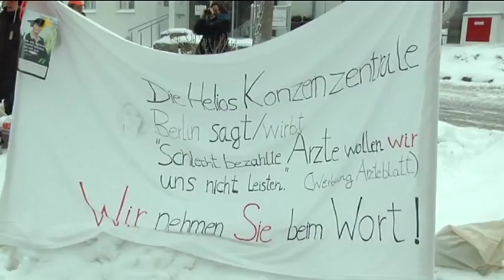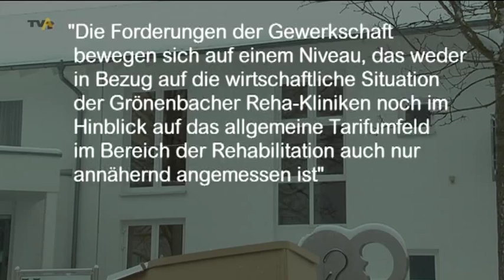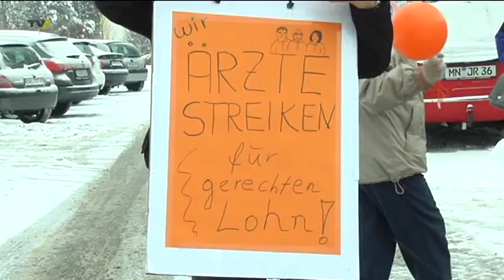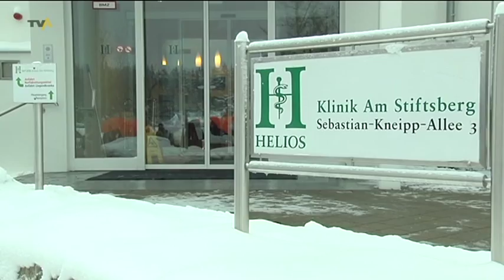Mehr Lohn: Ärzte der Grönenbacher Helios-Kliniken streiken für Tarifvertrag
Seit 2006 werden Ärztinnen und Ärzte beim privaten Klinikträger Helios nach einem arztspezifischen Tarifvertrag entlohnt. Auch die Akut- und Reha-Kliniken in Bad Grönenbach gehören zur Helios-Gruppe. Dort wurde 2007 ein hausspezifischer Tarifvertrag abgeschlossen, der also für alle Beschäftigten des Hauses galt - der ist nun aber ausgelaufen. Um die Klinikleitung dazu zu bewegen, Verhandlung über einen neuen Vertrag aufzunehmen, hatte der Marburger Bund bereits im Juni letzten Jahres einen Warnstreik organisiert. Daraufhin fanden Verhandlungen über einen arztspezifischen Tarifvertrag statt, die wurden aber nach der dritten Runde im Dezember ergebnislos abgebrochen. Die Folge: Heute Morgen fand vor der Grönenbacher Heliosklinik der Auftakt zu einem unbefristeten Ärztestreik statt.